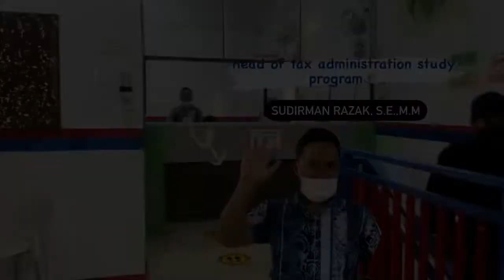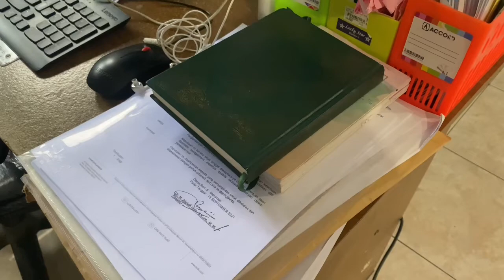Mini Vlog Part II (what are the things on my head of study desk?)|| Tax Administration Study Program